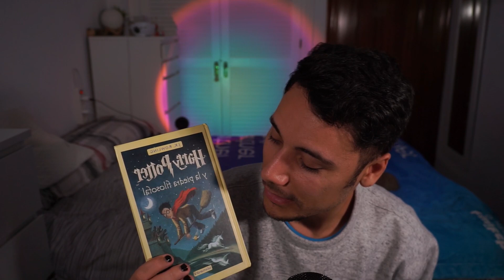💥¿Cómo COMPRENDER mejor INGLÉS? 💥 MY FIRST ASMR IN ENGLISH #1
Hello! I'm Mateo! Este es mi primer vídeo de ASMR en INGLÉS de principio a fin. Espero que os guste.